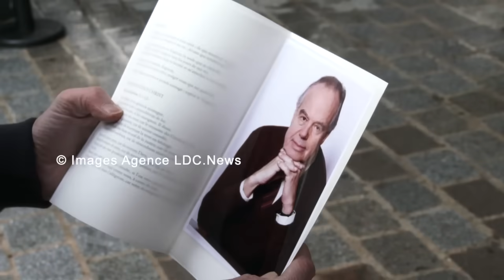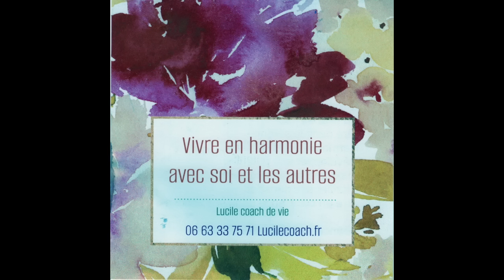Obsèques de Frédéric Mitterrand en l'église Saint Thomas d'Aquin. Paris/France - 26 Mars 2024